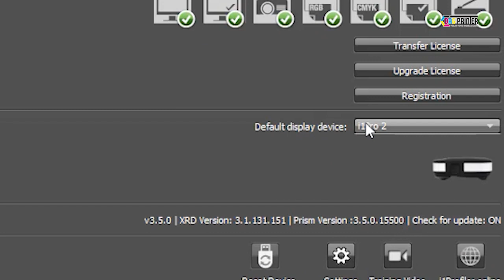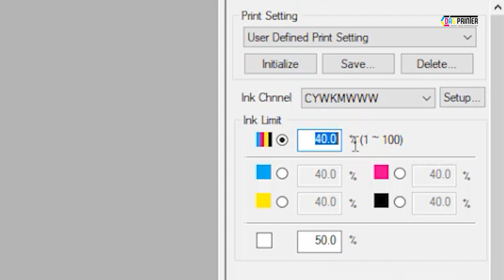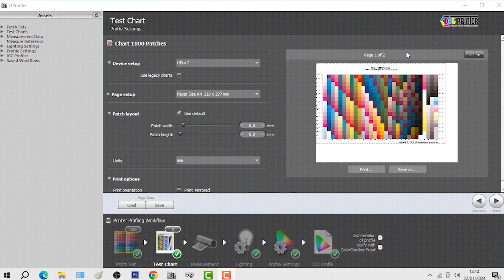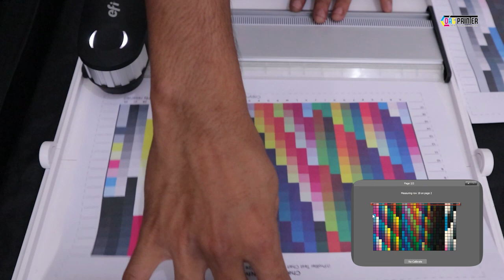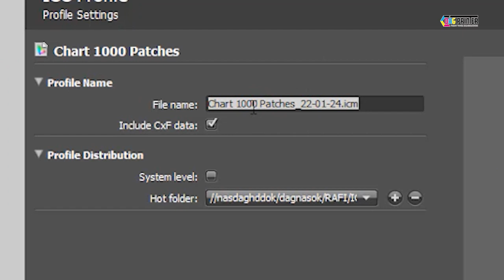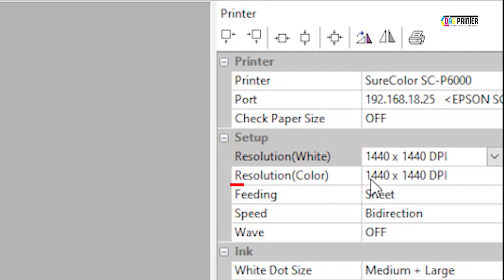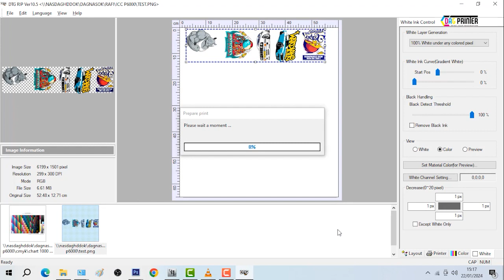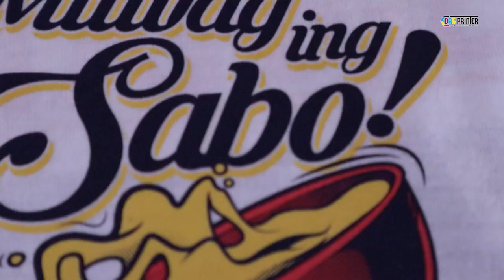TUTORIAL ICC PROFILE DTF P6000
jika anda berminat memiliki mesin ini   hubungi admin kami.
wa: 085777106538